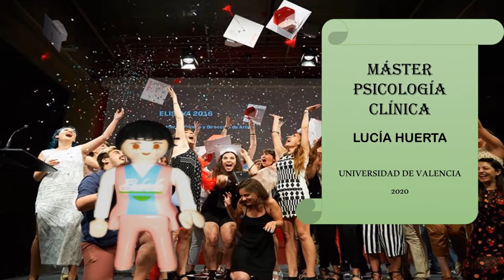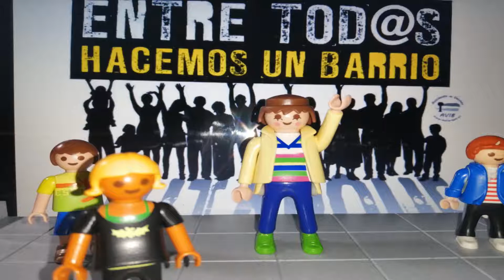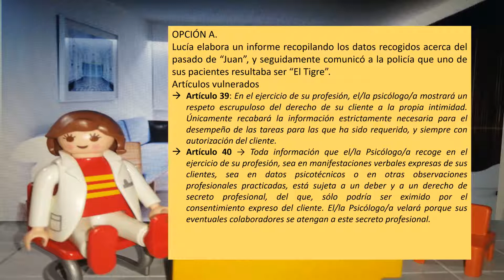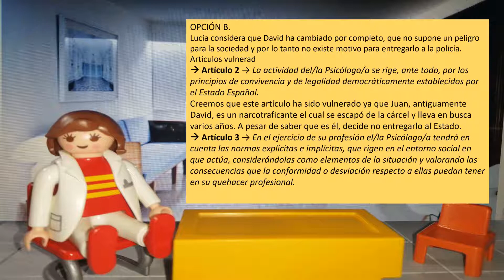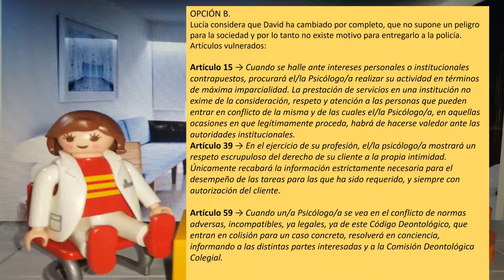EL PRESO FUGADO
Irene Molina Pérez y Diego López Ramírez